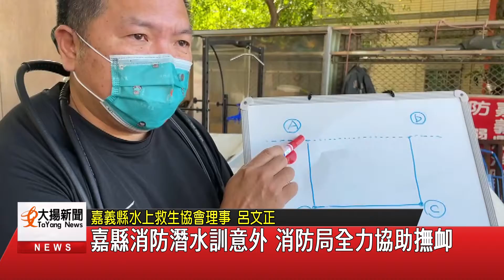嘉縣消防潛水訓意外 消防局全力協助撫卹-大揚新聞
嘉義縣消防局第二大隊翁姓隊員
昨天下午在仁義潭，參加水域救災訓練，
意外溺水，被救起失去呼吸心跳，送醫急救不治，
死因報請檢察官查明，
翁員參與訓練意外死亡，
符合因公死亡撫卹要件，消防局將全力協助申請。